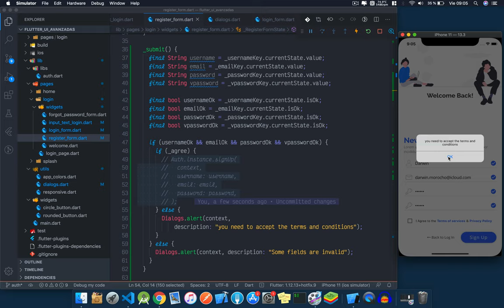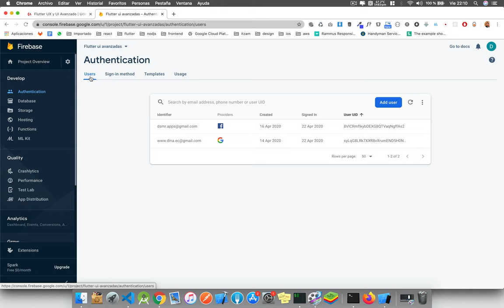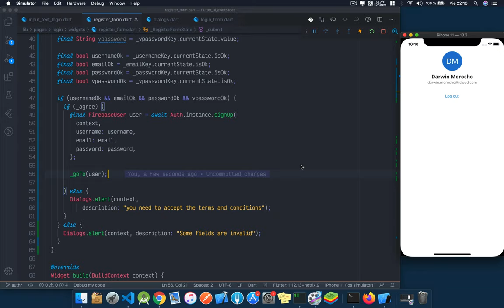Flutter UI & UX avanzado - 35 (creando un usuario via email y password en firebase)